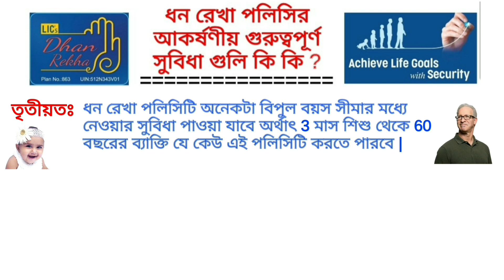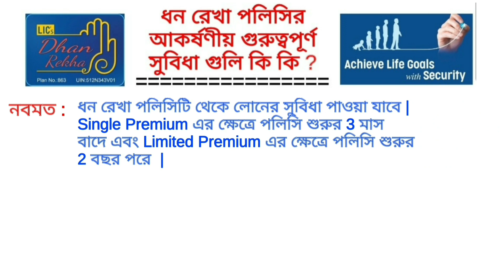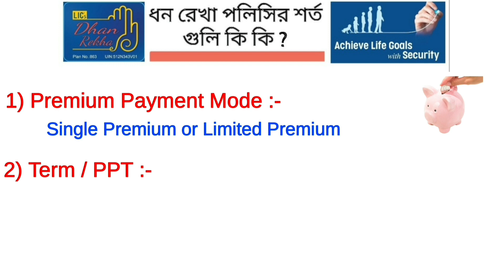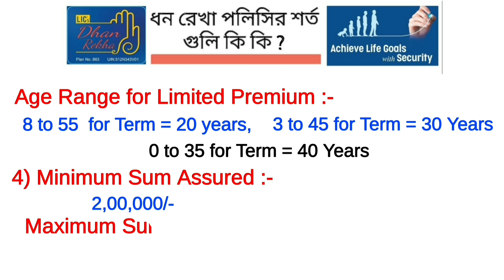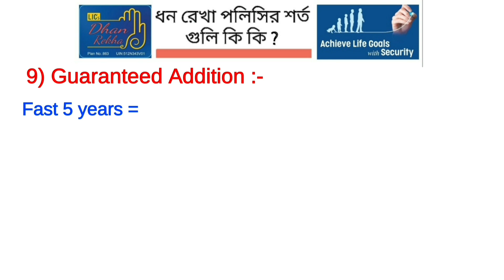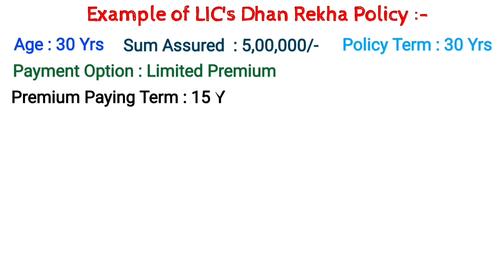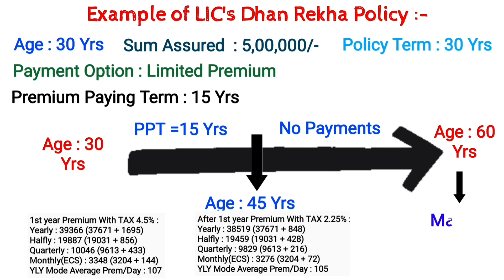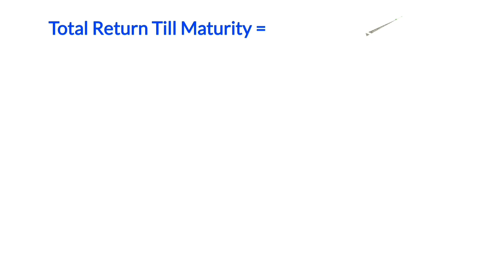Dhan Rekha LIC plan , lic dhan rekha new plan , Dhan Rekha Policy , plan no 863 , Details in bengali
Plan Name : LIC Dhan Rekha (863)

Product Summary :
LIC’s Dhan Rekha is a Non-linked, Non-participating, Individual, Savings, Life Insurance Plan available with payment of Single Premium or Limited Premium Payment terms of 10 years, 15 years and 20 years..

Premium Payment Mode:
Single Premium or
Limited Premium

Term / PPT :
20 /10 , 30 / 15, 40 / 20

Age Range for Single Premium :
8 to 60 for term 20 years
3 to 50 for term 30 years
0 to 40 for term 40 years

Age Range for Limited Premium :
8 to 55 for term 20 years
3 to 45 for term 30 years
0 to 35 for term 40 years

Minimum Sum Assured :
2,00,000

Maximum Sum Assured :
NO LIMIT (Depending upon Income)

Basic Sum Assured shall be in multiples of:
Rs. 25,000

Policy Benefits :
On Death :
Death Benefit payable on death during the policy term after the date of commencement of risk shall be “Sum Assured on Death” along with Accrued Guaranteed Additions; where

For Single Premium, “Sum Assured on Death” is defined as 125% of Basic Sum Assured.

For Limited Premium, “Sum Assured on Death” is defined as the higher of 125% of Basic Sum Assured or 7 times of annualized premium.

On Survival Benefit:
Policy Term 20 years : 10% of the Basic Sum Assured(B.S.A.) at the end of each of 10th and 15th policy year.
Policy Term 30 years : 15% of the Basic Sum Assured at the end of each of 15th, 20th and 25th policy year.
Policy Term 40 years : 20% of the Basic Sum Assured at the end of each of 20th, 25th, 30th and 35th policy year.

On Survival At Maturity Time :
On the life assured surviving to the end of the policy term, “Sum Assured on Maturity” along with accrued Guaranteed Additions, shall be payable.
Where “Sum Assured on Maturity” is equal to the Basic Sum Assured.

Surrendered Value :
Under Single Premium, the Policy can be surrendered at any time during the policy term subject to realization of the premium cheque.

Under Limited Premium, the policy can be surrendered provided at least two full years’ premiums have been paid.

Loan :
Loan facility shall be available under the plan.

Income Tax Benefit :
Premium paid under this plan is eligible for TAX rebate under sec 80C.
Maturity under this plan is TAX FREE under sec 10(10D).

Friends, here you will find detailed ideas of different types of LIC combination policies and get information on various services to LIC policy.

If you have any Queries. so please call me or whatsup & if you are interested to buy any LIC Policy for your child or any family members or for self.

friends, Subscribe to my channel to get investment and insurance related videos and like, share and press the bell icon next to it so that new video notifications are always the first to reach you.